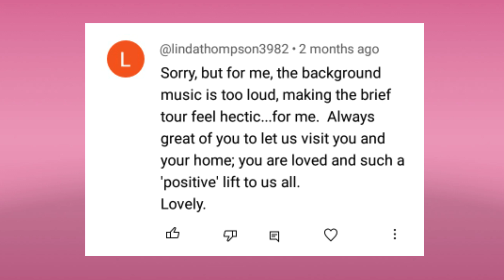She's getting to brave 👏👏👏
The Beeston Family
The Beeston Bunch